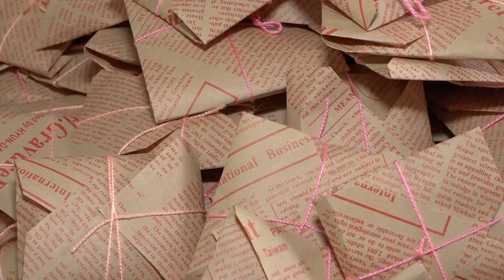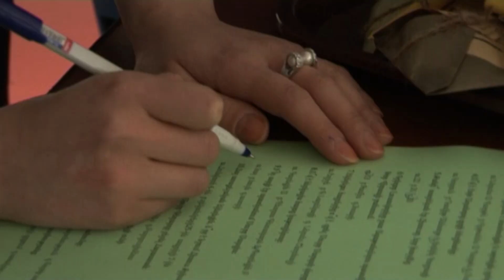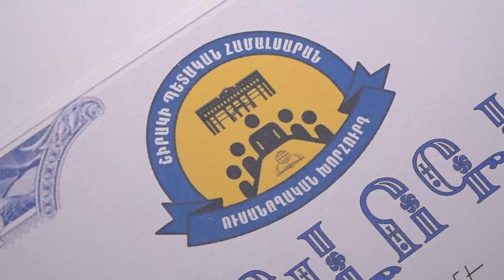Սուրբ Սարգսի տոնը նշվեց ՇՊՀ-ում 26.01.2018